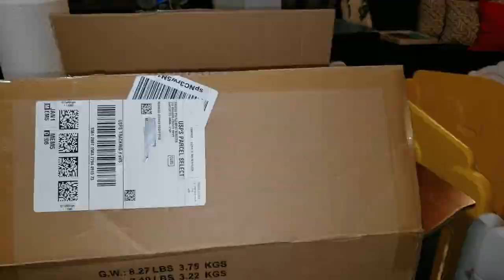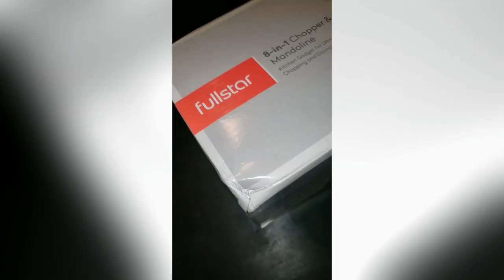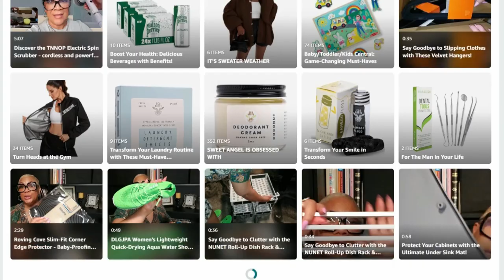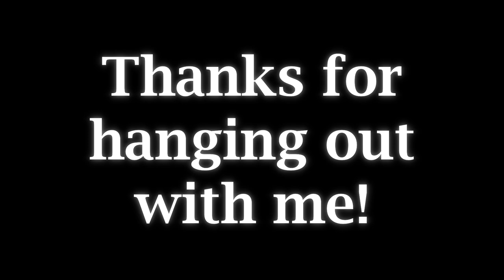Let’s Talk About My New Job as an Amazon Influencer – What It Entails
This product was provided to me by the brand, and all thoughts expressed are entirely my own.

Unlock the secret to smarter spending and more savings! 🛒✨

Welcome to my Amazon Storefront where I’ve curated my favorite picks in beauty, home, fashion, lifestyle, and toddler essentials. I only share the products I love and use, making it easier for you to shop smart and elevate your everyday life. Whether you’re upgrading your skincare, enhancing your home, or shopping for your little one, I’ve got something perfect for you. Browse, add to your cart, and get ready for your next haul!

Shop Now!

📬 MAIL/BUSINESS/PACKAGES:
Sweet Angel
c/o C. Dobbins Management

👉 I use MagicLinks, these are ready shop links for various online sites and I earn a commission on all qualifying purchases.